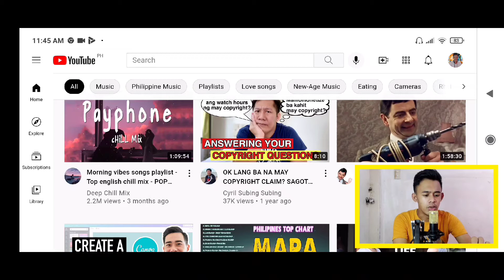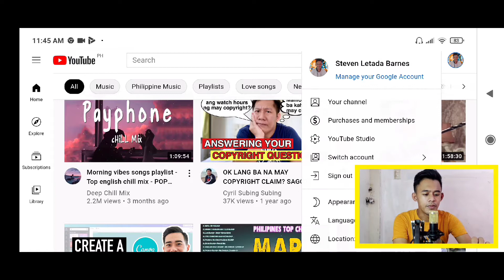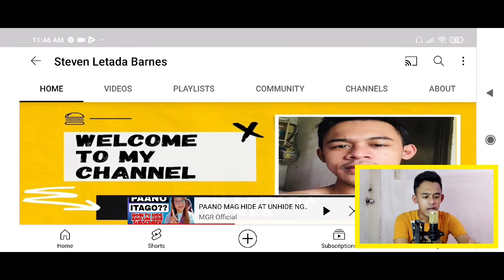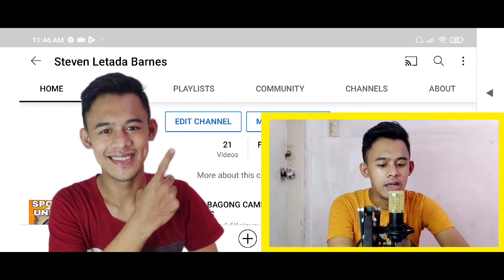HOW TO HIDE AND UN-HIDE SUBSCRIBER COUNT??GUSTO MO BA MALAMAN ITO?💛💛💛|Steven Letada Barnes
PANIBAGONG KALAMAN NAMAN PO PARA SAINYO.GUSTO MO BA MALAMAN KUNG PANO ITAGO ANG ATING SUBSCRIBER?? ITUTURO KO SAINYO KUNG PAANO ITO.

HELLO EVERYONE!❤️

         "DON'T VLOG for VIEWS, VLOG for your VIEWERS"